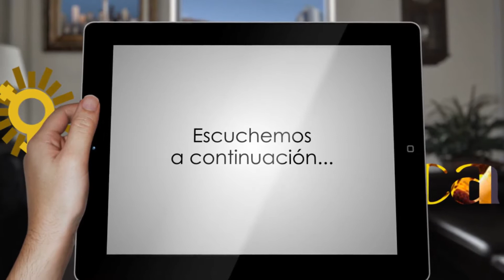Presupuesto con perspectiva de género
Canal de tv web con perspectiva de género del PRD para el empoderamiento de las mujeres y el fortalecimiento de su liderazgo político